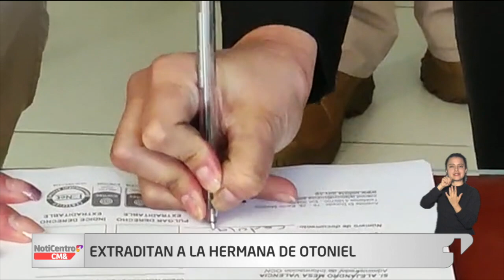NotiCentro 1 CM& Primera Emisión 01 de Julio de 2022